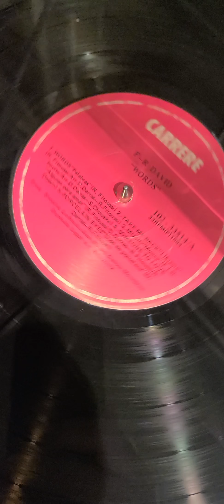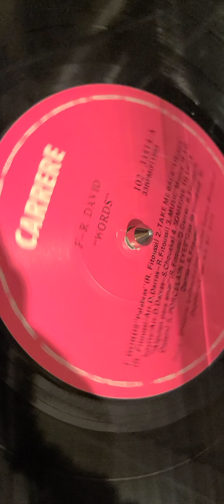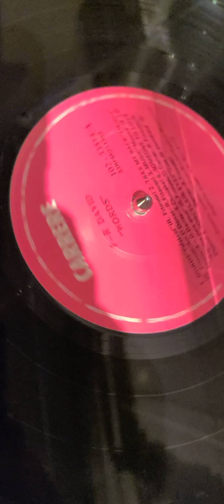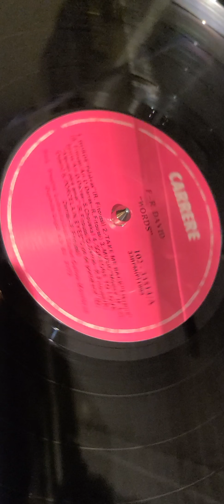F-R DAVID "Words"